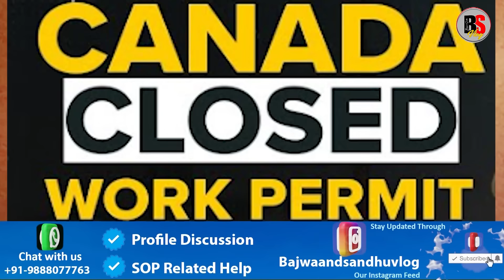Very Good News and Announcements From Canada....ਕੈਨੇਡਾ ਤੋਂ ਬਹੁਤ ਚੰਗੀ ਖੁਸ਼ਖ਼ਬਰੀ....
Very Good News and Announcements From Canada.
ਕੈਨੇਡਾ ਤੋਂ ਬਹੁਤ ਚੰਗੀ ਖੁਸ਼ਖ਼ਬਰੀ.

Thanks
Canada Visa Trend
Canada News
Bajwa vlogs
Sandhu vlogs
Canada vlogs
IRCC Vlogs
Visa Trend 2024
Canada rules
Canada visa
Canada update
Canada visa,
Canada super visa,
Attestation letter new Update